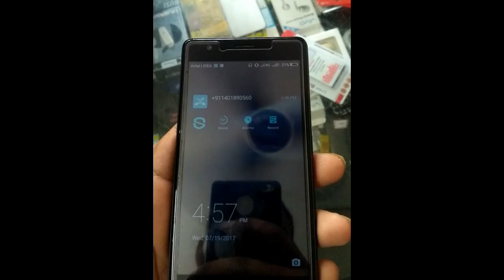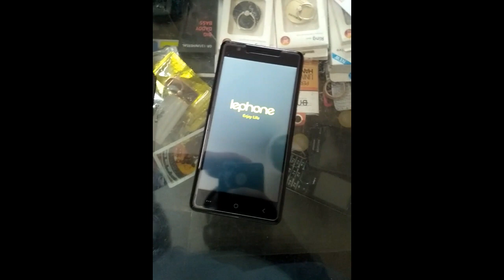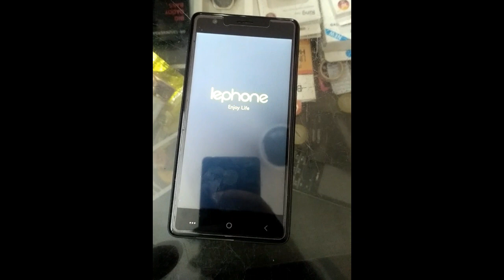Lephone w7 hard reset pattern unlock 2017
Le phone w7 hard reset

Lephone w7 pattern unlock